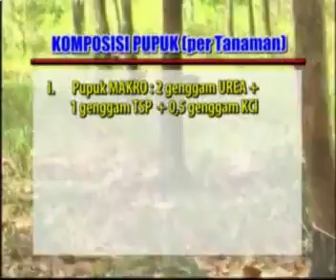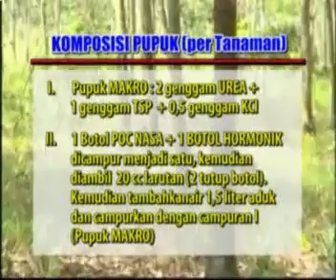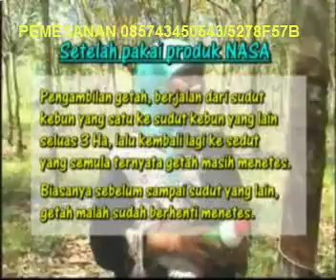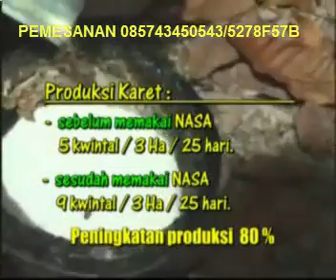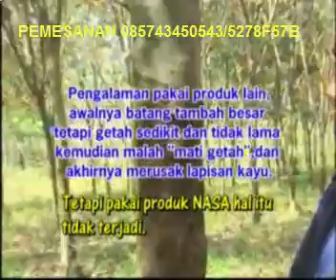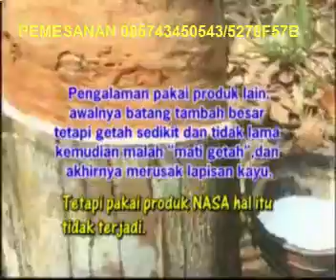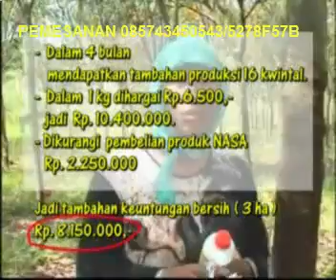pupuk untuk memperbanyak getah karet | mengatasi mati getah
Pemesanan dan konsultasi pupuk hubungi 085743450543 / BB 5278F57B